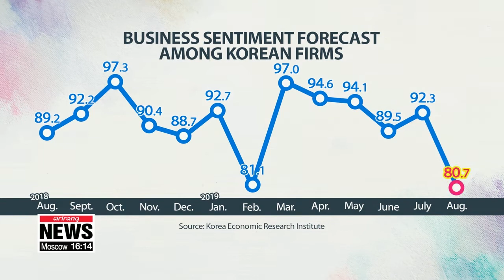Biz sentiment dips to lowest in over a decade in August: survey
한경연 "기업경기전망 금융위기 이후 10년5개월만에 최저"

Business sentiment in the nation fell to its lowest point in more than a decade.
The prolonged U.S.-China trade war and Japan's export restrictions are being cited as reasons for the pessimism.
Kim Da-mi help us look beyond the digits.
Local firms in South Korea have a grim outlook for the nation's economy in August.
That's according to the Korea Economic Research Institute's survey released on Tuesday.
The business survey index of the country's top six-hundred companies by sales  came to just 80-point-7 for next month.
That's sharply down from 92-point-3 the month before.
It is also the lowest forecast since the aftermath of the global financial crisis in 2009.
For the past 15 months in a row, the business index has stayed below one hundred, meaning there are more pessimists than optimists on the local economy.
The index for the manufacturing sector was especially low at around 75.
The institute pointed to weak domestic demand amid the economic slowdown and the prolonged U.S.-China trade war.
Japan's latest export curbs were another reason for the pessimistic outlook.
The institute noted that the Seoul-Tokyo trade dispute has created uncertainties in the local economy...and local firms are worried that the trade dispute may lead to lower production.
It also pointed to seasonal reasons such as the summer holidays.
However, highlighting that the sentiment was much lower than the previous months,...the institute says that the government needs to come up with policies to encourage companies to invest while responding to internal and external risks.
KIM Da-mi, Arirang News.